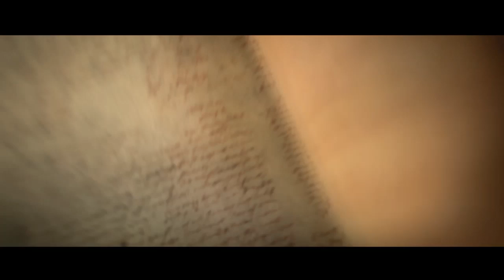Diablo III Reaper of Souls - be happy (1)